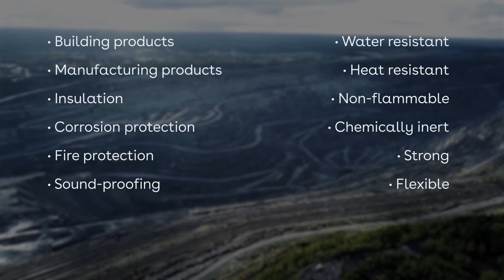What is asbestos? And why is it dangerous? | Asbestos Awareness | iHASCO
Asbestos is a naturally occurring fibrous mineral. And there’s plenty of it - it can be found in up to two-thirds of the earth’s crust!

Asbestos has no smell and no threatening appearance. And if it’s left untouched, it isn’t hazardous. But when it’s handled, broken-down, drilled or cut in anyway, it can release tiny fibres into the air. And that’s when it becomes a risk to health.

VIDEO TRANSCRIPT:

As we briefly touched upon a moment ago, asbestos is a naturally occurring fibrous mineral and there's plenty of it.

It can be found in up to two-thirds of the earth's crust.

For many years it was used in around three thousand different building and manufacturing products. It's also been used as a form of insulation, for corrosion protection, for fire protection and even soundproofing for its ability to absorb sound.

Asbestos is water-resistant, heat resistant and non-flammable.
It's chemically inert meaning it doesn't react with chemicals.
It's strong - when it's tense asbestos can be stronger than steel.
It's flexible it can be spun and woven like cotton and it's resilient - it can survive for years.
Asbestos has no smell and no threatening appearance and if it's left untouched it isn't hazardous. But when it's handled, broken down, drilled or cut in any way it can release tiny fibers into the air and that's when it becomes a risk to health.

When they are breathed in most of these fibers will stick to the mucous membranes in the nose and throat and they will naturally work their way out. But some fibers will make it all the way into someone's lungs, where their shape and resistance to chemical reaction, makes them almost impossible for the human body to get rid of. These fibers can cause serious illnesses and fatalities anywhere between 10 and 50 years after they've made it into the lungs.